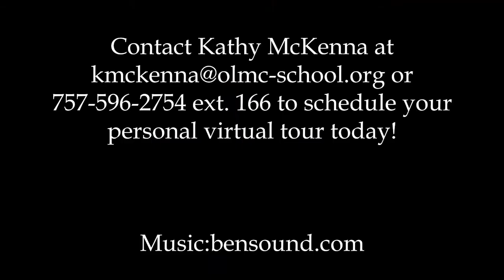OLMC Virtual Tour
Enjoy a tour of Our Lady of Mount Carmel School. A Prek-8th grade Catholic School.